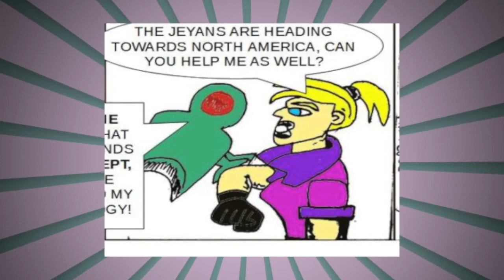TLM: Rise Of The Jeyans # 14 -16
Caribverse is a comic book company based in Trinidad and Tobago. Here we highlight our characters regionally and internationally. Allan is met with an entity who claims to be an ally and wants to help him battle the Jeyans,after consuming him in the last chapter.

Creator(s)= Adam Reynold

Artwork=Adam Reynold

Story=Adam Reynold

Colour Scheme=Adam Reynold

Music/Audio/Sound Effects=Ekweoha Studios, Marabella, Trinidad and Tobago

Narration=Khepera Men-kau-ra

Editing=Khepera Men-kau-ra

Recorded At Ekweoha Studios, Marabella, Trinidad and Tobago

Caribverse Logos= Adam Reynold

Image, Visual Editing=Adam Reynold

Cover Photo=Adam Reynold

Special Effects=Khepera Men-kau-ra